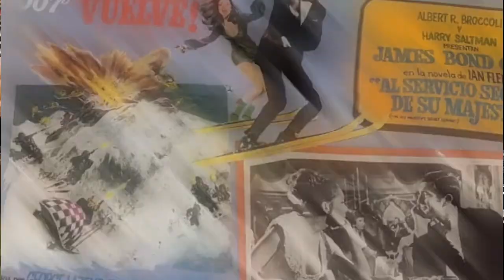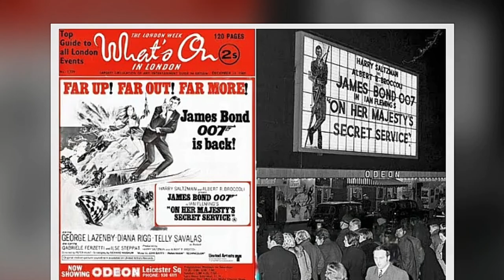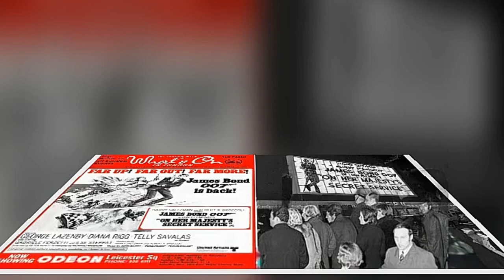| แนะนำหนังน่าสะสม | GEORGE LAZENBY | JAMES BOND-1969 | เจมส์ บอนด์ | TALK ABOUT MOVIE TH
-แสบ
-sabsamuel
-sabsamuelkhamphiman

JAMES BOND As GEORGE LAZENBY(1969)

RADIO-VERSION.

เจมส์ บอนด์ No.2 BY SAMUEL
George Robert Lazenby  born 5 September 1939)is an Australian actor and former model. He is best known for having played Ian Fleming's fictional British secret agent James Bond in the film On Her Majesty's Secret Service (1969). At the age of 29, he was the youngest actor to have portrayed Bond. Lazenby is also the only Bond actor to receive a nomination for the Golden Globe Award for New Star of the Year – Actor, and the only non-European actor take on the role in the official Bond series.
Born
George Robert Lazenby
5 September 1939 (age 80)
Goulburn, New South Wales, Australia
Residence
Los Angeles, California, U.S
Nationality
Australian
Occupation
Actor, model
Years active
1965–2003
2012 present
Known for
James Bond in On Her Majesty's Secret Service
Spouse(s)
Christina Gannett (1971–95)
Pam Shriver (2002–08)
Children
5